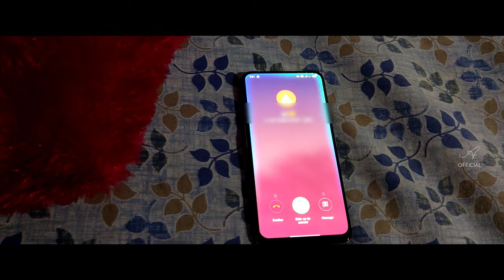Dosthi Shortfilm | Eppudu Okala Undadhu Cover song | Ajay Official | oopiri movie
Listen ad-free with YouTube Premium
Song
Baby Odadhay
Artist
Shanker Mahadevan
Album
Thozha
Times Music India (on behalf of Junglee Music); BMI - Broadcast Music Inc., The Royalty Network (Publishing), Times Music Publishing, LatinAutorPerf, and 5 Music Rights Societies